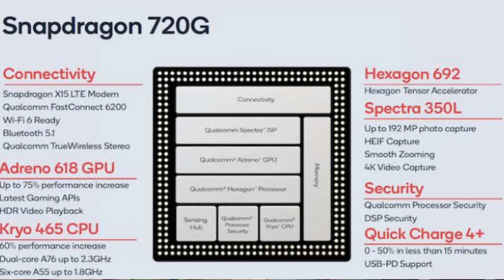Vivo V20 Review | Amoled Display🔥|Specifications + Price in Pakistan | Masterintech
Vivo V20 Unboxing & Review | Amoled Display🔥|Specifications + Price in Pakistan | Masterintech

Aj ki video my many apko Vivo V20 ky bary my btaya ha is my 6.44 inch FHD+ S, Amoled Display Display ha 1080p Ki Resolution Ha Dot Notch Design Display ha Corning Gorilla Glass Ki Protection ha Rear Triple Camera Setup ha 64mp main + 8mp Ultrawide + 2mp Depth Sensor ha my front Camera 44mp ha In-Dispaly Finger Print Scanner ha Front Camera sy Face Unlock ki Facility ha 8gb🔥 Ram or 128gb Internal Memory ha Qualcomm Snapdragon 720g Octa-Core Processor ha Android 11 or FunTouch OS 11 Operating System ha 4000mah ki battery or 33w ki Fast Charging ha mujhy Umeed ha Apko Vivo V20 ke ya Video pasand ay gi

Vivo V20
Price in Pakistan
8gb/128gb = 59,999